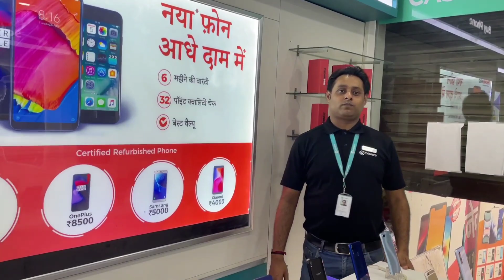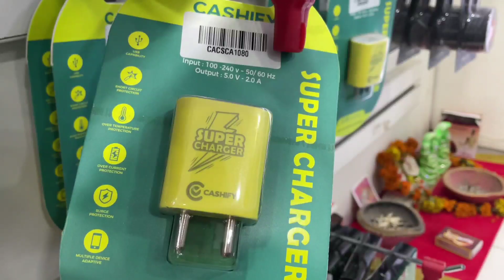Cheapest iPhone Market in Delhi | Second Hand Mobile | iPhone Sale | iPhone12 , Cashify sale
Cashify Store Faridabad

Address- NIT FARIDABAD 44/45 ,KC ROAD ,N.I.T 4 FARIDABAD 121001

Check the complete video for the best prices on all Samsung Series smartphones including iPhone 6, iPhone 6s, iPhone 7, iPhone X, iPhone XS Max, iPhone 11 Pro Max cheap iPhone prices.